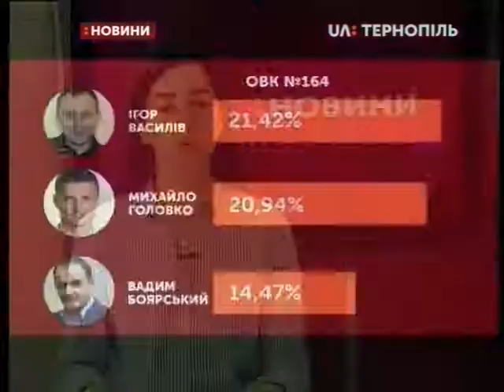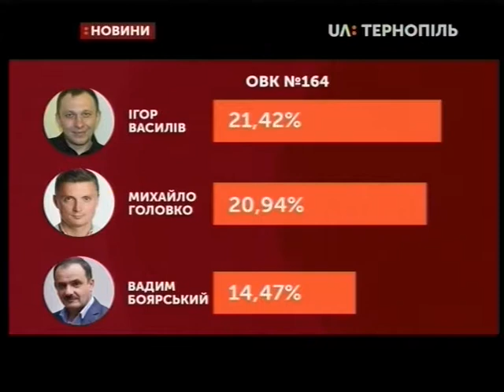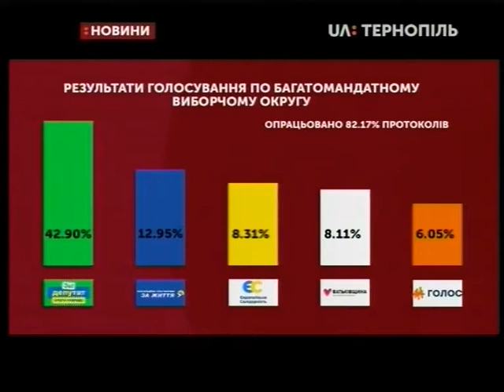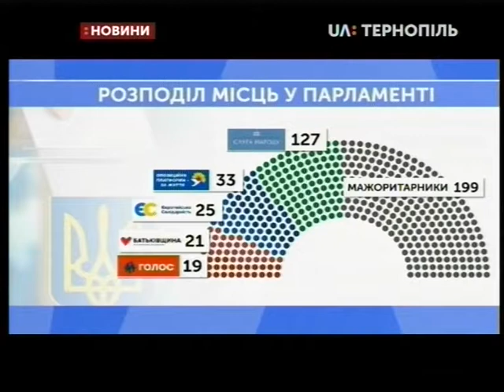22.07.2019. Новини. 20:30